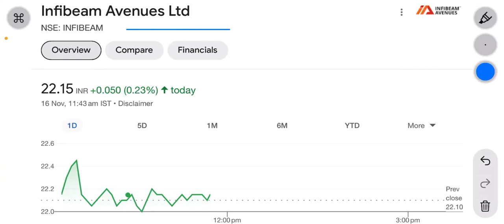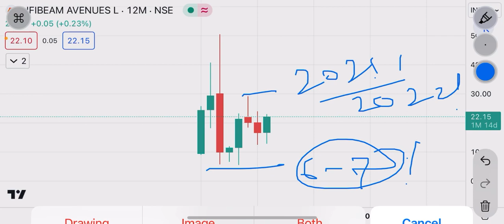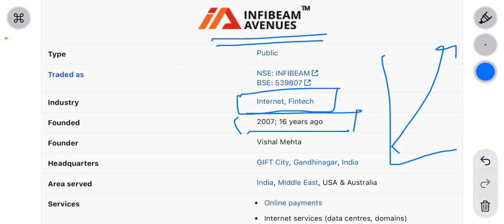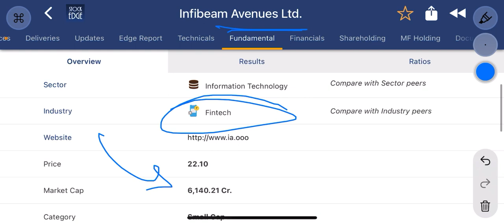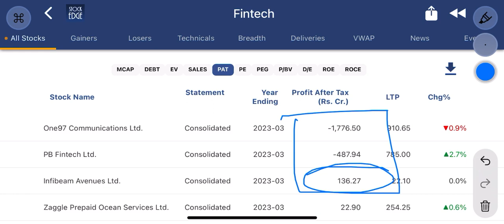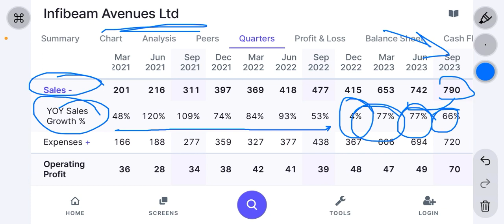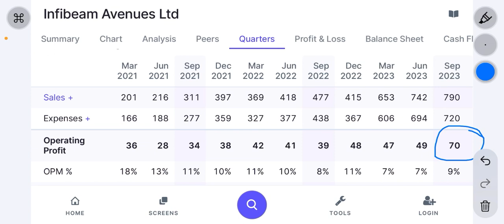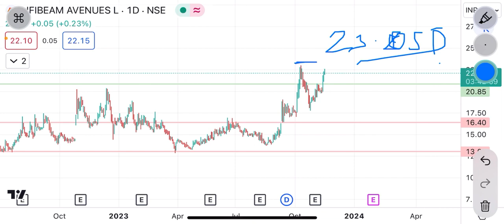infibeam share news | ₹22 का fintech stock ! JP Morgan जैसा client | infibeam avenue stock analysis